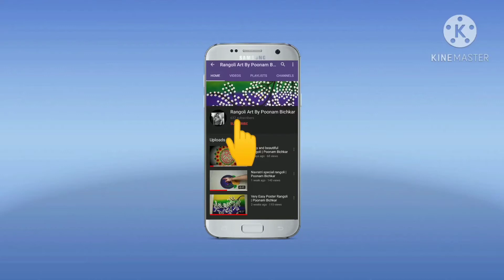नवरात्रीचे नऊ कलर | दिवस आठवा गुलाबी कलर |rangoli design beautiful rangoli design